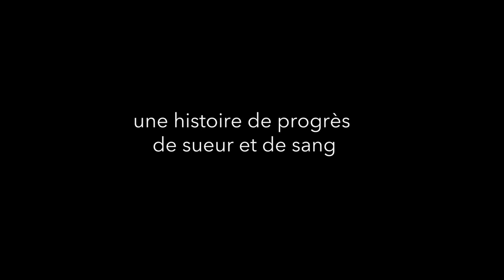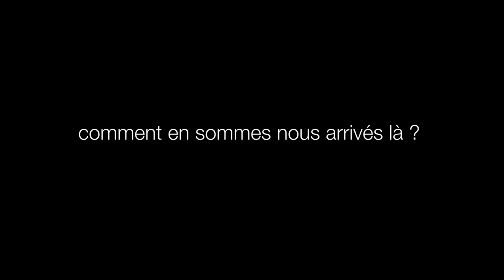L'HOMME A MANGÉ LA TERRE - Bande-annonce